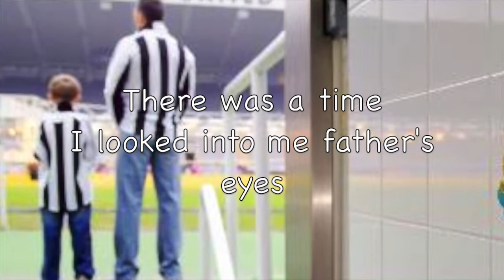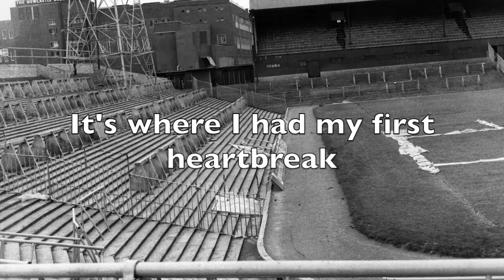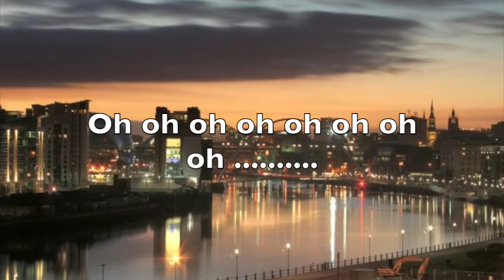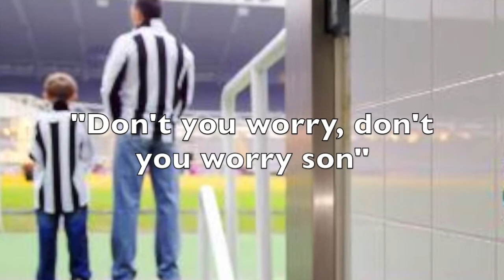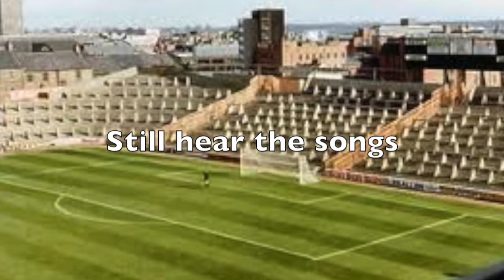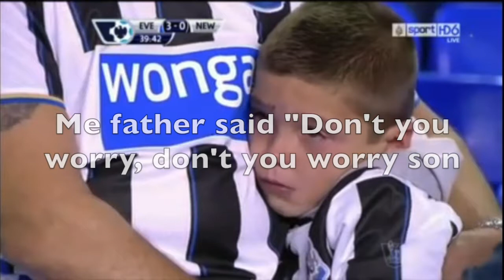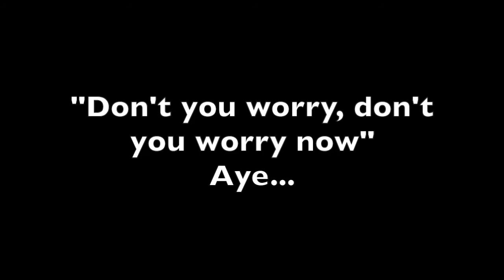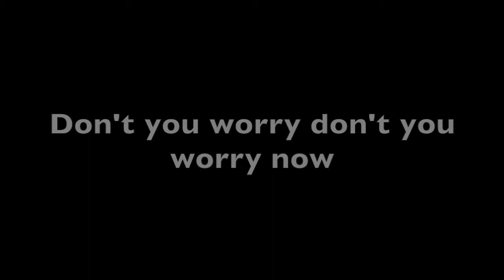Mike Ashley Out "Don't You Worry Son" By UNITEDandPROUD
Newcastle United nostalgia. All we want is club we can be PROUD of.